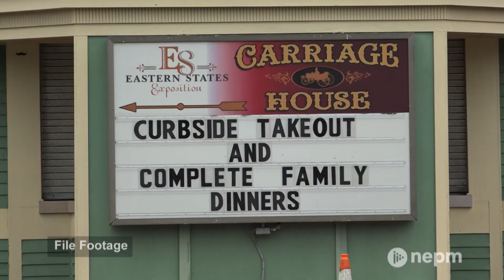Rick Sullivan on the Wintertime COVID Economy in Western Mass | Connecting Point | Feb. 5, 2021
As lawmakers in Washington debate a new possible COVID-19 relief package, Connecting Point looks at the state of the economy here in western New England.

During the summer months, many businesses with capacity restrictions benefited from having access to the outdoors. But with the change of seasons bringing frigid temperatures and snow, those options are now limited or nonexistent.

Rick Sullivan is the president of the Economic Development Council of Western Massachusetts. Sullivan joined Zydalis Bauer to share how local businesses are weathering the one-two punch of winter weather and the pandemic.